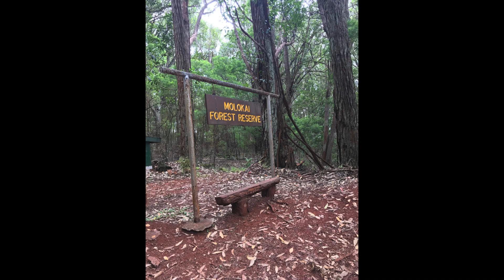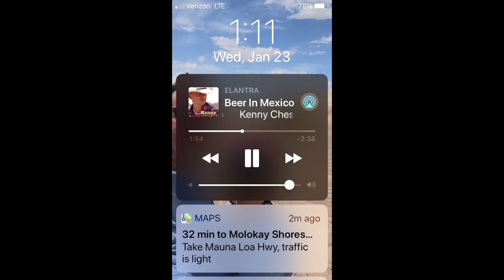Molokai 2019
Molokai 2019 with great music from Cold Play named appropriately Paradise.  Photo at the end curtesy of the United States Air Force taken while the B2's were at Joint Base Hickam Pearl Harbor.